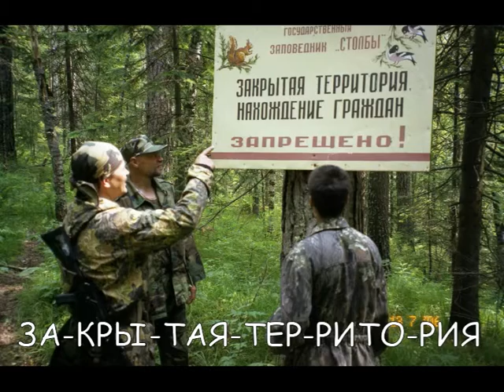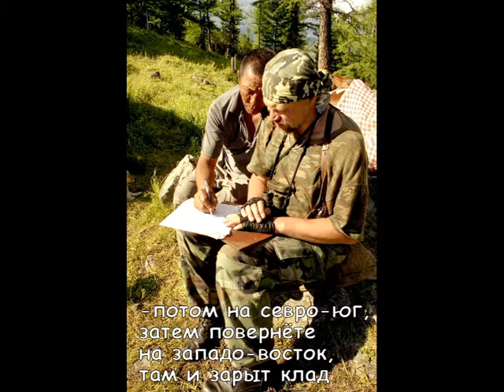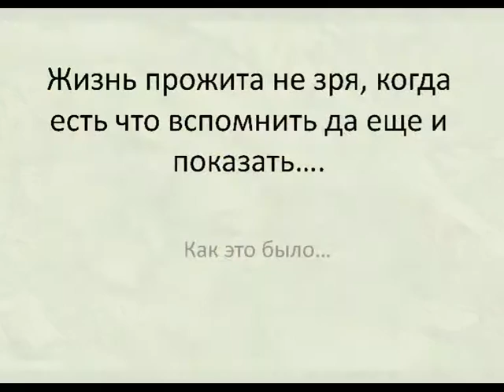Жизнь прожита не зря когда есть что вспомнить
Будущим поколениям и тем, кто посвятил свою жизнь охране природы посвящается...